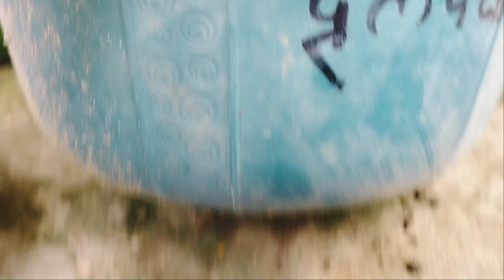July 9, 2023